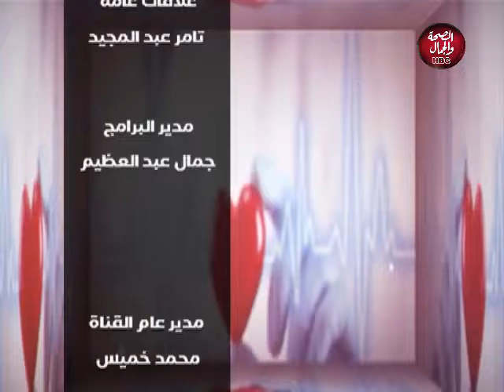روشتة | السمنة وعلاقتها بفيروس كورونا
تقديم : د / حسين الشوري - استشاري السكر والكبد والجهاز الهضمي بكلية الطب - جامعة القاهرة
فى ضيافته : د / احمد سمير - استشاري العلاج الطبيعي والتغذية العلاجية

قناة_الصحة_والجمال# برامجنا